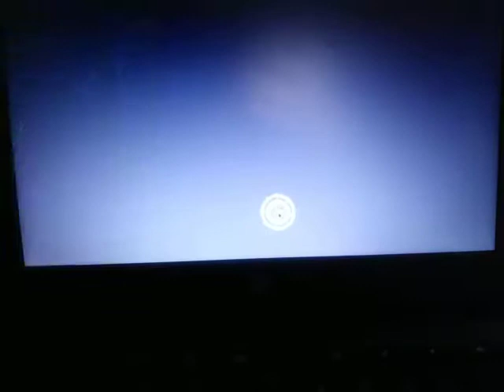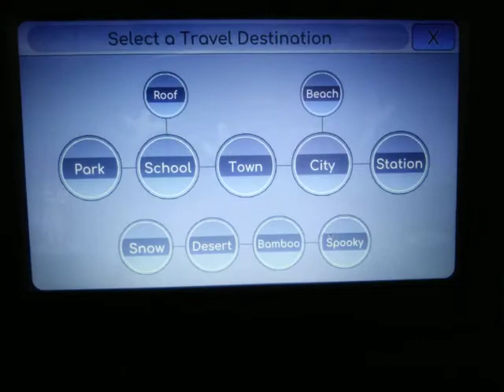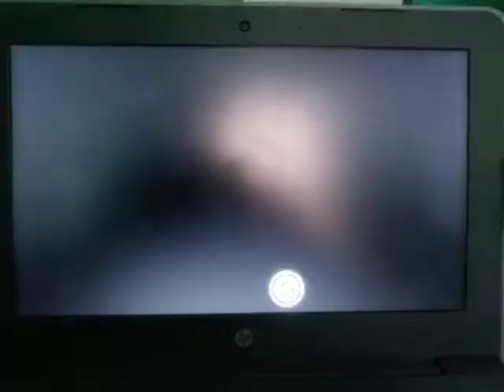Gacha Life part 23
The blue hair boy 👮